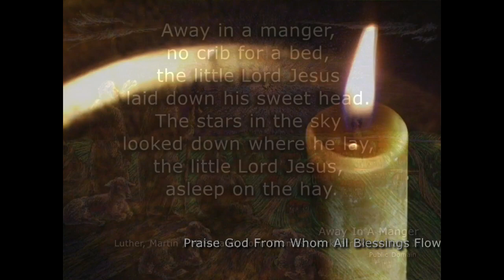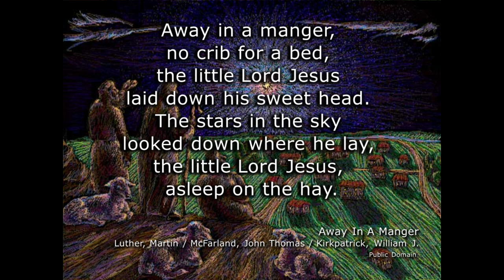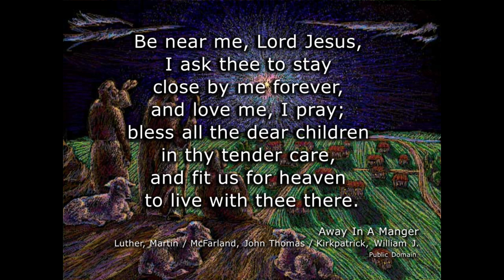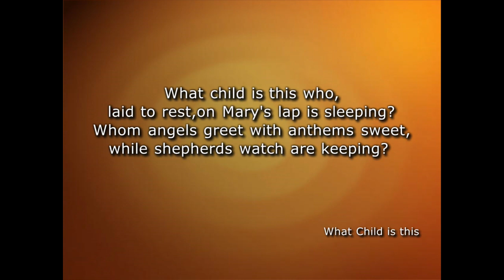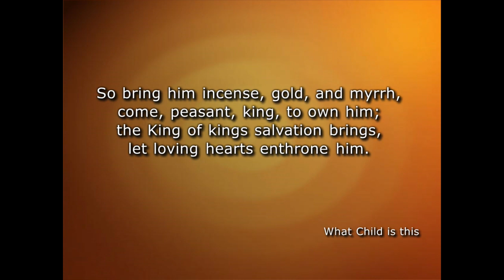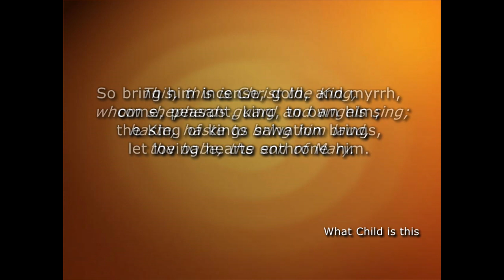Sunday Service 12 24 2023